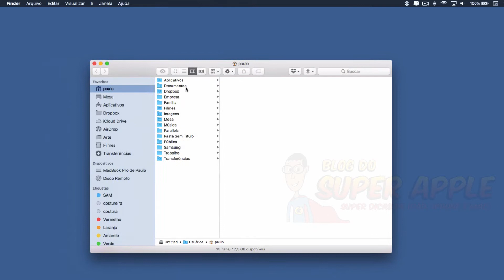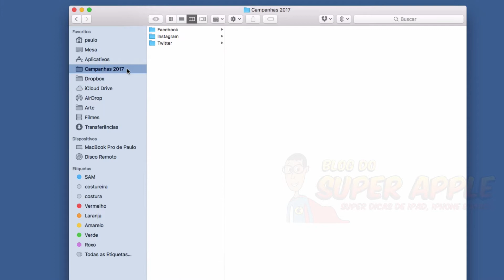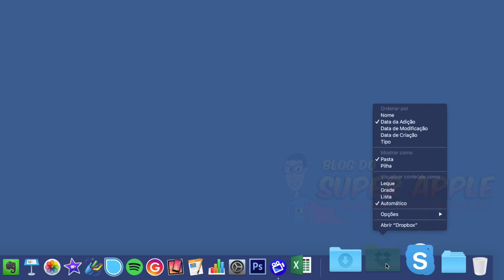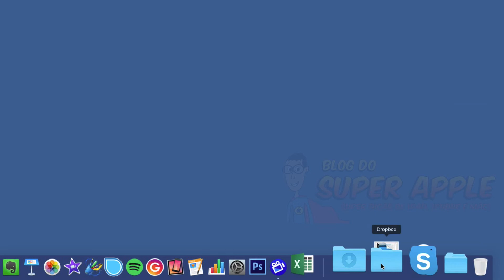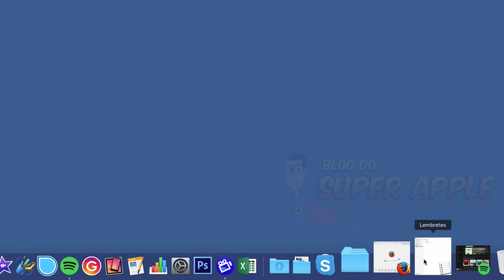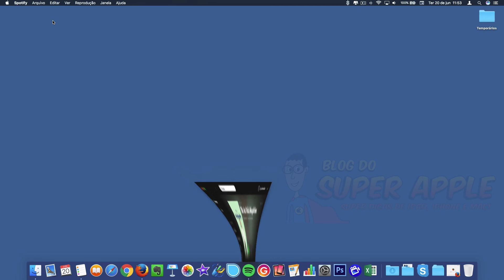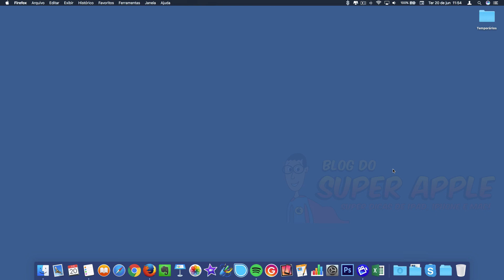Dois Atalhos Úteis no Mac - Super Dica!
= = = = = = = = = = = = = = = = = = = = = = = = = = = = = = = = = = = = = = Baixe Grátis: Ebook 5 Erros Que Todo Novo Dono de Mac Comete e Como Resolve-los! + Curta a Tecnologia Pessoal

Nesta Vídeoaula você vai aprender dois atalhos que podem facilitar a sua vida!